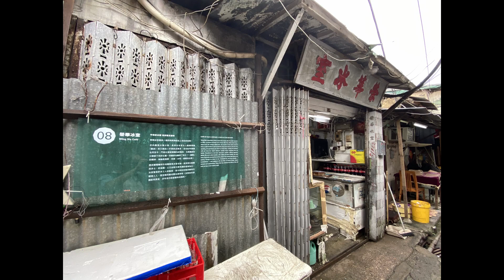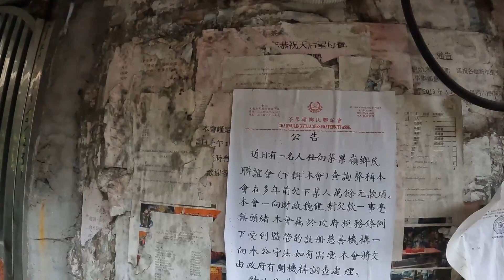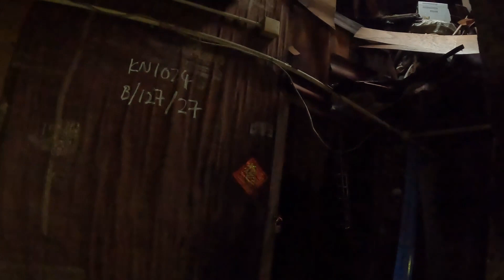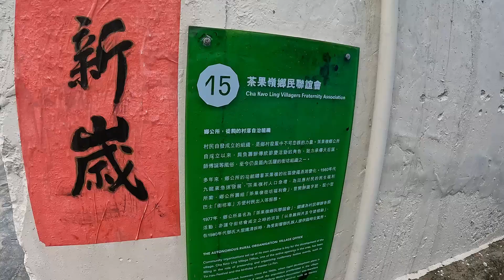茶果嶺 2 Cha Kwo Ling II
茶果嶺 1 Cha Kwo Ling 1

這次我們進入羅氏大屋二樓內部拍攝
This time we are entering the second floor of the Law Mansion for interior filming